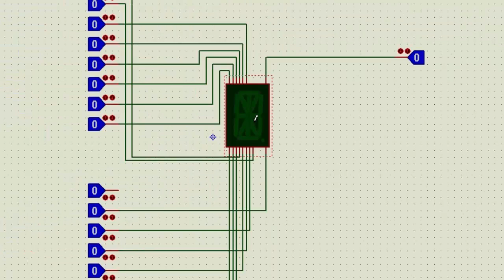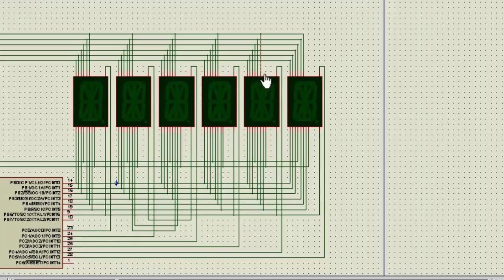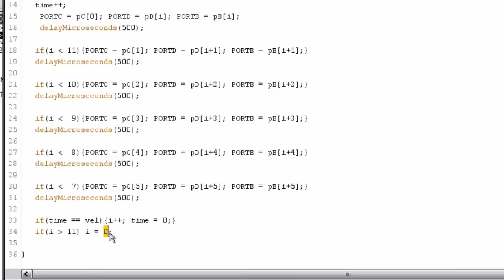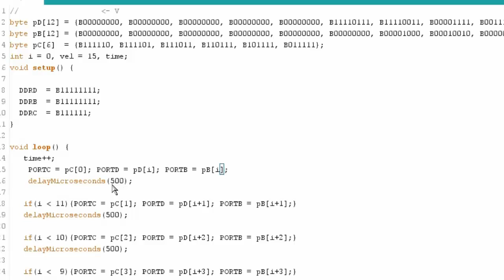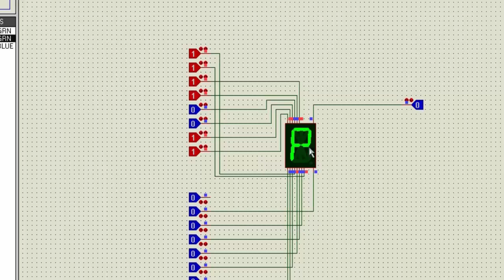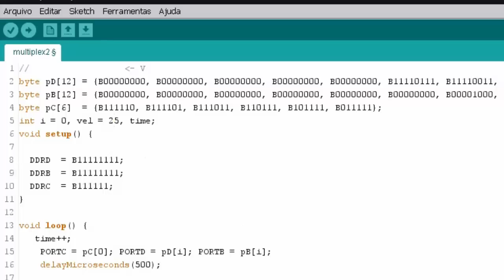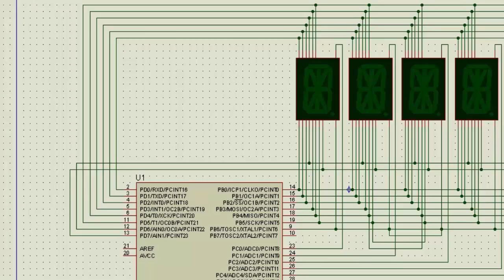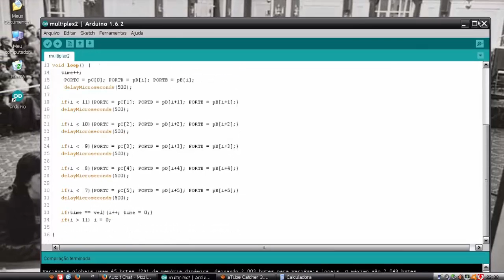Arduino - 10 (Multiplexação)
Vamos aproveitar melhor as saídas do Arduino utilizando a técnica de multiplexação de sinais .